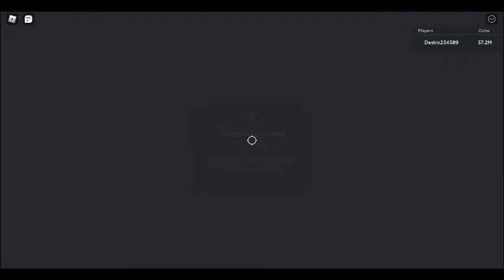How to build secret doors in roblox islands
You want secret doors to hide your riches?